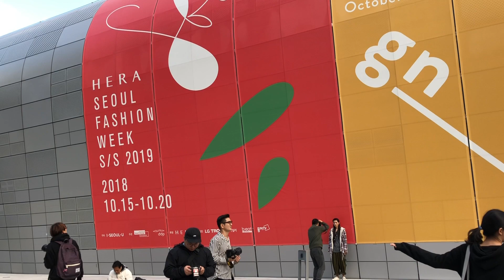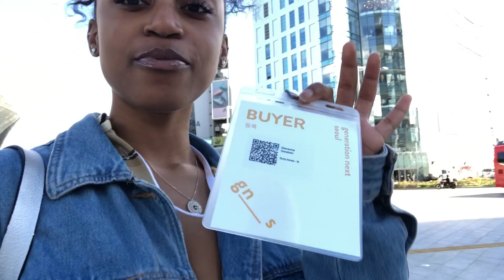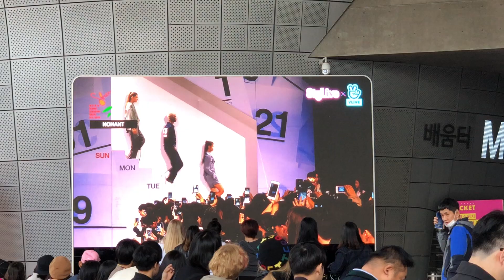Seoul Fashion Week SS19